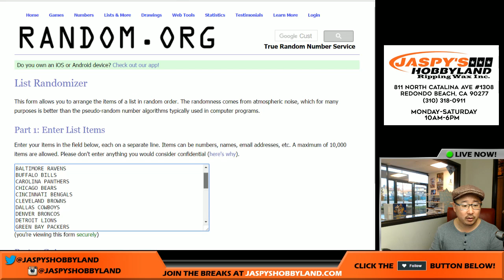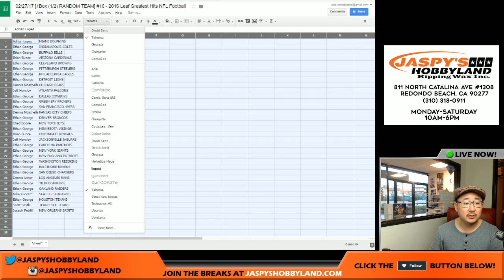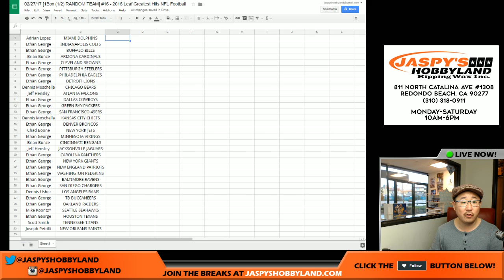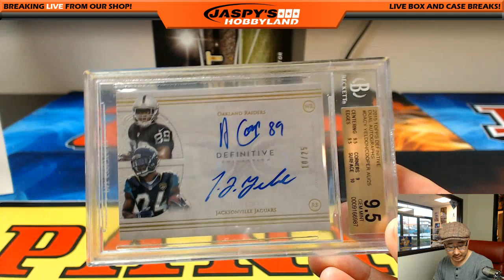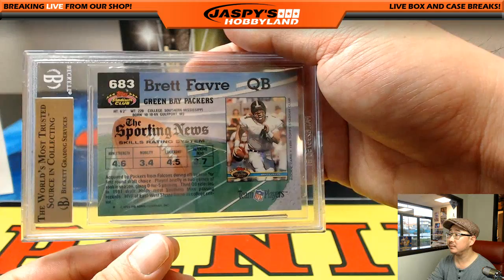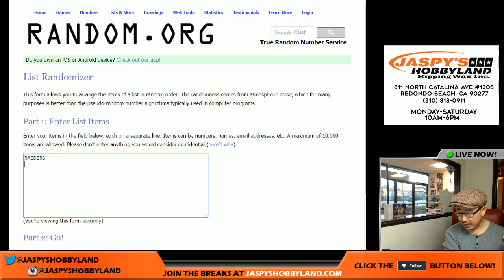02/27/17 [1Box (1/2) RANDOM TEAM] #16 - 2016 Leaf Greatest Hits NFL Football